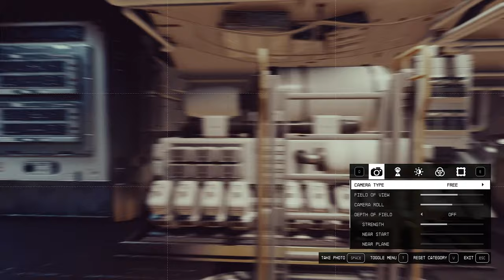Starfield Series (FULL GAME) - Episode 7